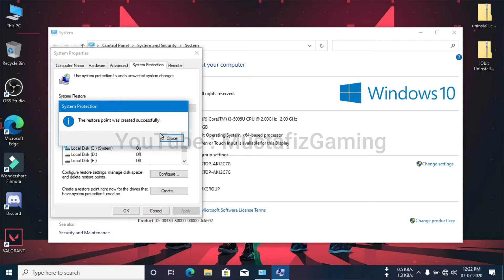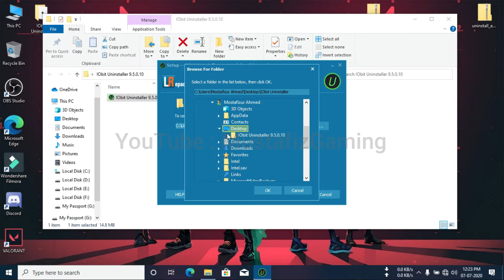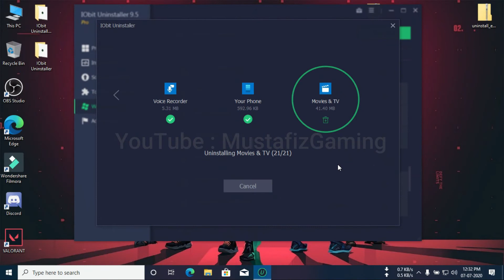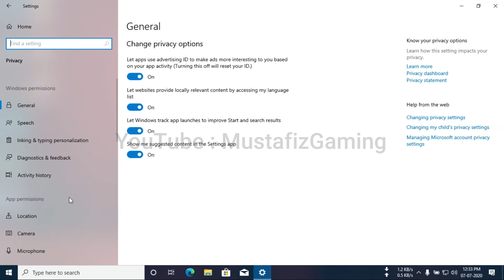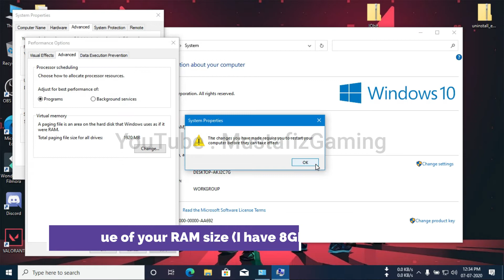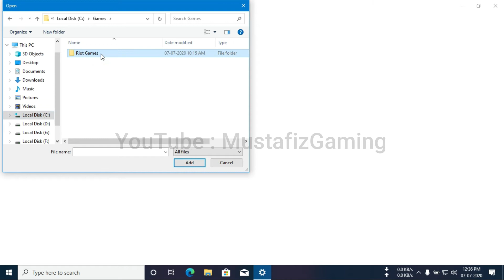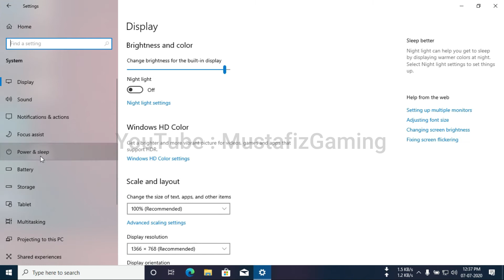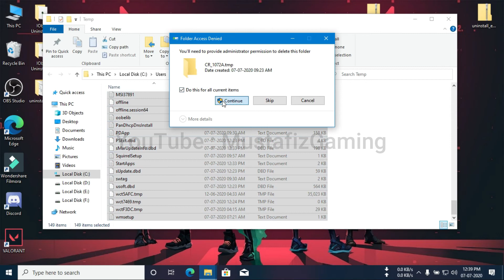Valorant lag Fix & Optimization for Low End PC -100% Work And Smooth Experience in Intel HD Graphics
Welcome to MustafizGaming
~: About Me :~
Name: Mostafizur Ahmed
Add. : Dhubri, Assam, INDIA
~: My Laptop Config. (Not a Gaming Laptop ) :~
Brand: Lenovo
Model: B40-80
Processor: Intel Core i3 5th Gen
Graphics: 1GB Intel 5500 (Internal Graphics)
Ram: 2x 4 GB Hynix DDR3 Ram
HDD: 500 GB Toshiba + 1TB Hynix (Int.)
Keyboard : General Keyboard (ProDot)
Mouse : General Mouse (Logitech M100r)
Internet: Bharat Fiber BB (50 mbps Plan)